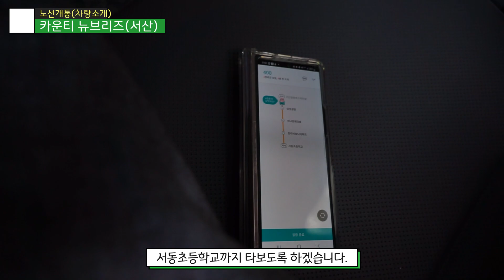[EP161]서산 서령버스 2022년도 신차 현대 카운티 뉴브리즈 EV입니다 비상문 장착모델입니다!-현대 카운티 뉴브리즈 EV(서산 서령버스)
서산 서령버스 2022년도 신차 카운티 뉴브리즈 EV입니다
비상문이 적용되어있는 모델중 하나이죠 하핳
서산 서령버스 기사님도 신기하시던지 몰려서 보더라고요
충전은 서산 서령버스 차고지에서 합니다 하하 터미널에 충전기가없어요
- 씨엘(I-MOD)
타임라인
00:00 인트로
00:06 코로나19
00:12 오늘의차량은
00:20 승차
01:20 아웃트로